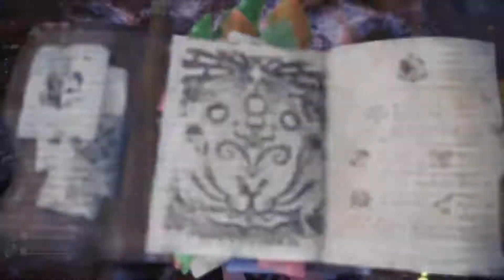Monster Hunter World Paralyzed toad has strike again with Ravensleet45 and friends #34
Though its existence was known of for a long time, the New World remained unexplored because of how far away it was, and because of the dangerous weather surrounding it. Advances in seafaring technology, however, have allowed the Commission to land five fleets on the New World.

To get updated with the latest videos on my channel follow me on twtiter